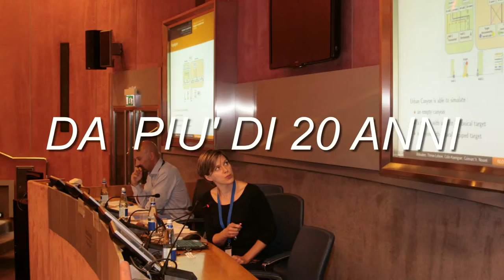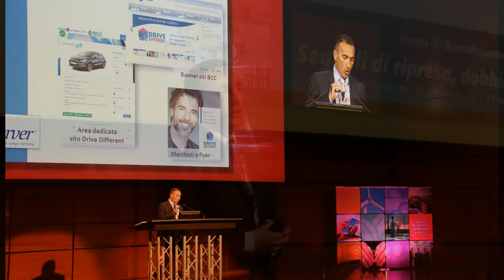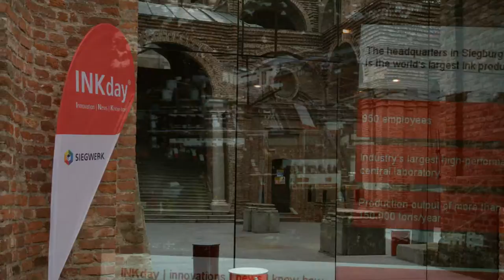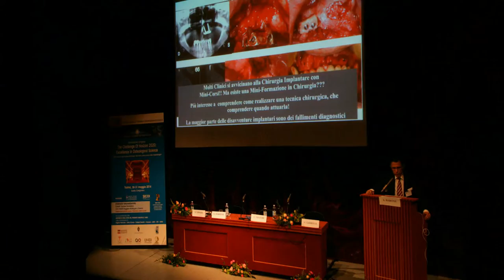Fotografia Congressuale a Torino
Servizi fotografici professionali per Eventi Congressi Meeting

si realizzano servizi fotografici per fiere, convention, convegni, congressi, meeting e seminari.
Il servizio fotografico mira a cogliere i momenti salienti dell'evento e a ritrarre in maniera dettagliata persone e location per un reportage completo.
Il nostro studio si compone di uno staff di fotografi professionisti che si sono specializzati in foto per congressi, fiere ed eventi.
Siamo quindi in grado di soddisfare al massimo le diverse esigenze per ogni singolo evento.
gestiamo dalla piccola riunione al convegno internazionale. Infatti il nostro staff specializzato in questo tipo di foto realizza ogni tipo di manifestazione: congressi, eventi formativi, incontri aziendali, workshop, conventions, celebrazioni, inaugurazioni, mostre

servizi fotografici per aziende, fiere, convegni, meeting, feste aziendali o private, vengono effettuati in location, a qualsiasi distanza dalle nostre sedi e a qualsiasi orario.

Ave
by Alex
featuring Morusque